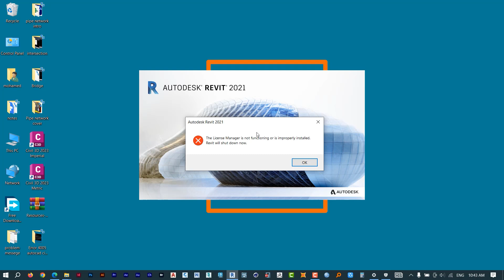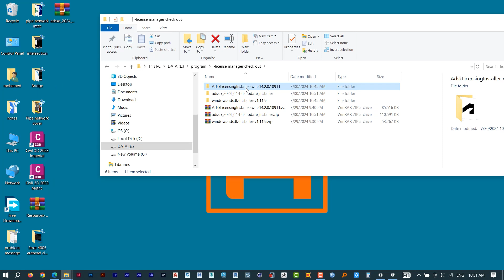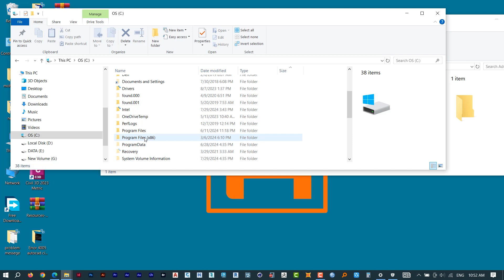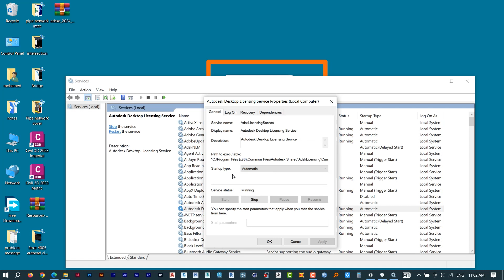Solve the two problems: حل مشكلتي: License checkout timed out&The License manager is not functioning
تعتبر مشكلتي :
Product license out of time: License checkout timed out
The License manager is not functioning or is improperly installed
من المشاكل الشائعة بكثرة في برامج اوتوديسك خاصة الاصدارات الحديثة وهنا نقدم حل للمشكلة بالاعتماد على موقع اوتوديسك الرسمي ويجب تجنب الاصدارات القديمة من برامج التفعيل...

00:00 توصيف المشكلتين
00:17 سبب المشكلتين
00:44 حل المشكلة الخطوة الاولى
01:10 الخطوة 2 حال فشل الخطوة 1
02:36 الخطوة 3
02:48 الخطوة 4
03:12 في حال فشل كل الحلول

للدخول الى الخدمات نكتب :
Services.msc
يجب استبعاد المجلدات التالية من الفحص باستخدام مكافح الفيروسات :
C:\Program Files\Autodesk\
C:\Program Files\Common Files\Autodesk Shared\
C:\Program Files (x86)\Autodesk\
C:\Program Files (x86)\Common Files\Autodesk Shared\
C:\ProgramData\Autodesk\
C:\Users\username\AppData\Roaming\Autodesk\
C:\Users\username\AppData\Local\Autodesk\